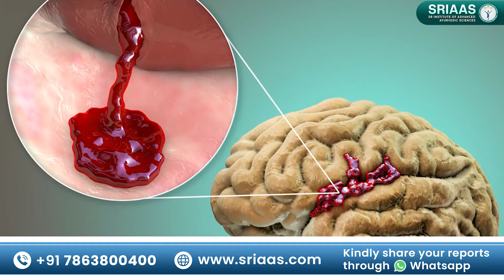लकवा मरीज जरूर रखें इन बातों का ध्यान | Exercising Tips for Paralysis Patients | Dr. Puru Dhawan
डॉक्टर से फ्री में बात करने के लिए ऊपर दिए गए लिंक पर क्लिक कर फार्म भरकर हमे भेंजें !

In this exclusive video, meet Dr. Puru Dhawan who sheds light on some exercising tips for Paralysis patients. The most important thing is to understand a few things before you start the recovery journey so, you do not make any mistakes during physical activities.

First and foremost, exercises are never focused on arms and legs but the brain, where the damage has originated.

He talks about both ischemic and hemorrhagic strokes and then shifts your focus on why the brain needs to be the center of focus and not your limbs. Understanding this can help you practice exercises in a more effective way and attain fruitful results.

Tips highlighted in the video are:

a. Patients may find comfort in some exercises - THAT SHOULD BE AVOIDED. Getting out of the comfort zone may bring better recovery results.

b. You have to focus all your energy to getting your brain rewired for mobility and recovery. And learn to manage time and allot them to different exercises. Easy-to-do exercises must be given less time and effeort, and vice versa.

c. Larger muscles and joints see quick recovery in comparison to small muscles and joints. (first focus on legs, then arms - shoulders, elbows, fingers, etc.)

d. Do not consume painkillers for pain and stiffness . Try heat and massage.

Keep in mind, Paralysis is an issue of the brain (nervous system) and not muscles or joints. So, focus your energy and efforts into rewiring and re-educating the brain. We hope the details in this video can help you understand the medical condition better and recover faster.